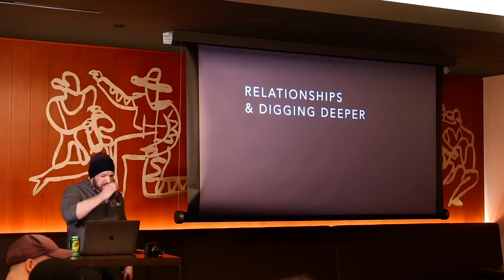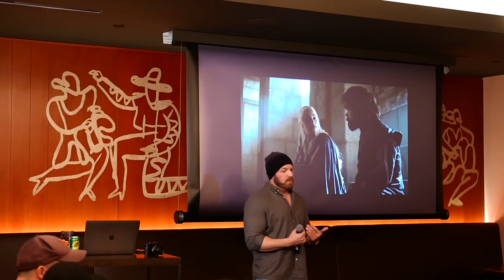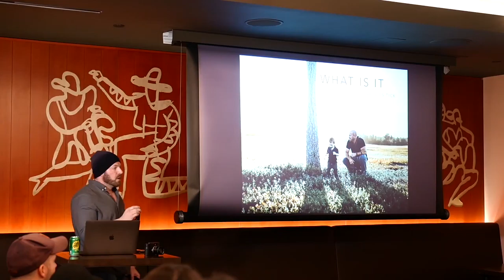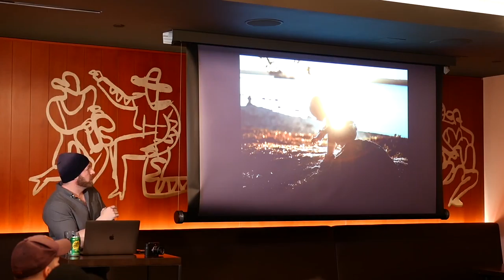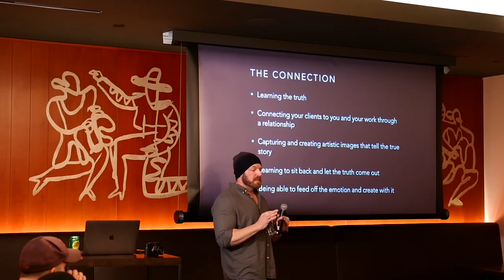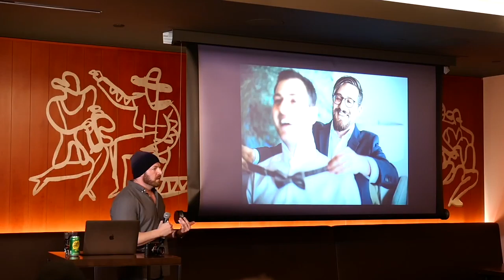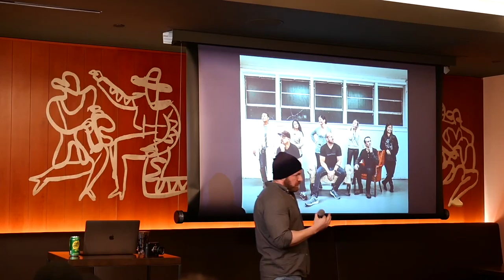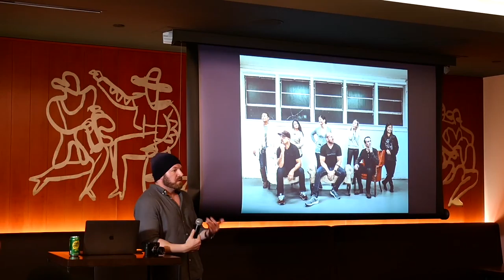The Art of Wedding Photography - Jay Cassario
WPPI - Lecture by Jay Cassario - hosted by Leica Store LV